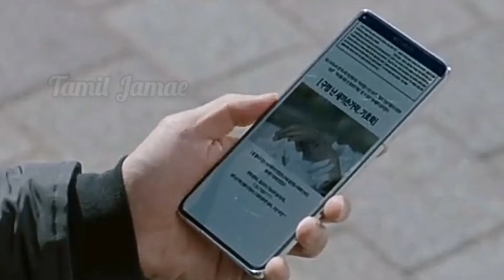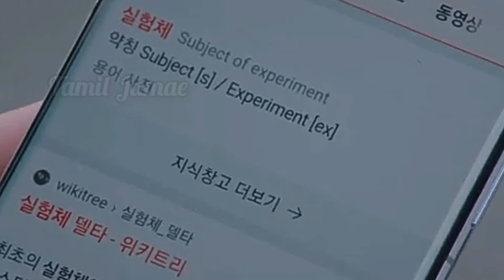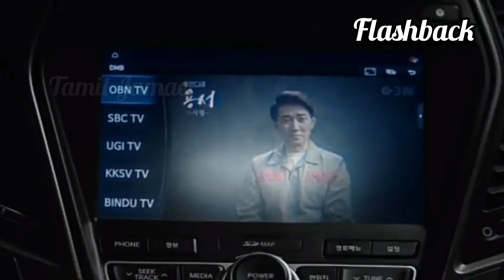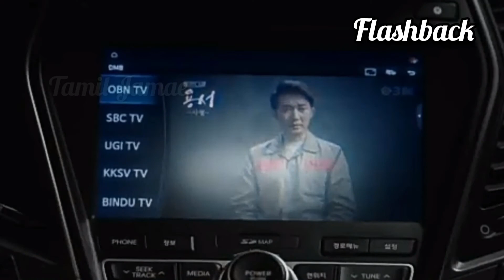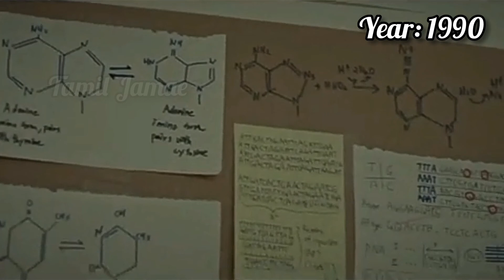[MOUSE] Mouse kdrama in tamil | Mouse Korean drama in tamil | Mouse drama tamil review Episode 9.1